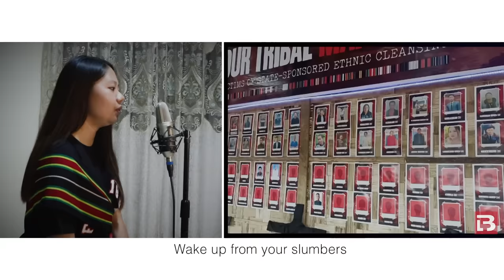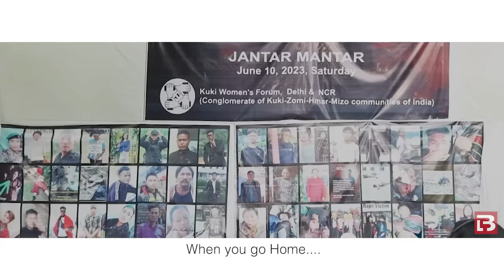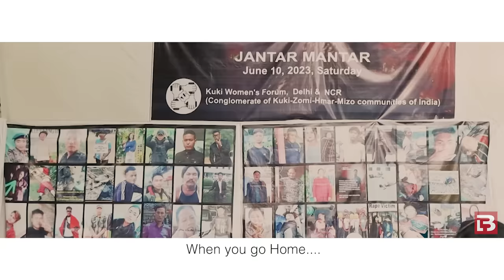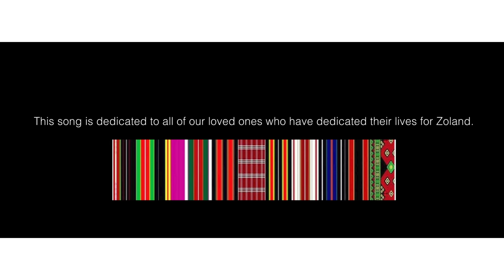Jennifer samte | Lun Guite | When you go home | Zogam aw (Cover)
This song is dedicated to all of our loved ones who have dedicated their lives for Zoland.

Produced by Lb ngaihte

When you go home
Original Singer-Remkimi Cherput
Words & tune-WB manner

Zogam aw - Thawnkham

Video footage credits :
1. Lamka talk
2. Siam LgK
3. ITLF media cell
4. RB Media
5. Newsclickin

Re-uploading this video is prohibited.